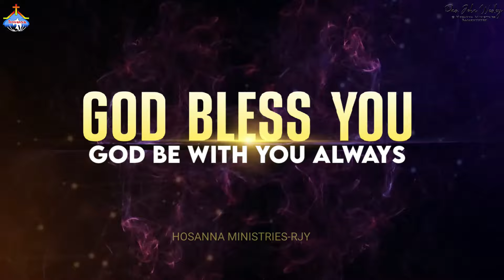తండ్రి తన పిల్లల భారాన్ని మోస్తాడు... ​ SHORT MESSAGE BY PAS.JOHN WESLEY ANNA